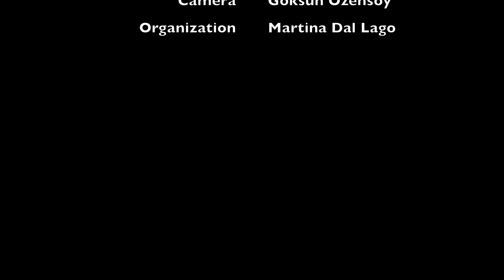Bolzano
Weekend trekking at Aldino, Bolzano